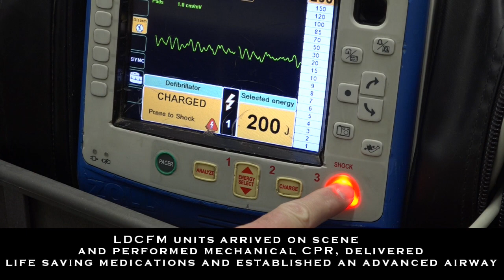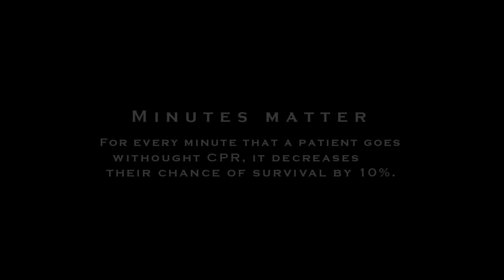Minutes Matter | Carl's Story